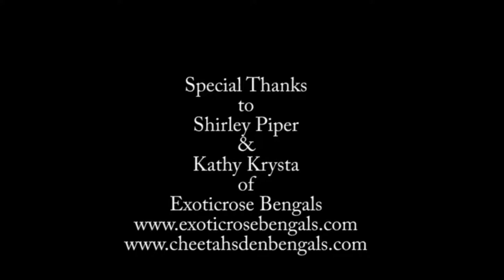GoldenBoy goes to the Vet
My F1 Bengal GoldenBoy at the Vets to have some blood drawn